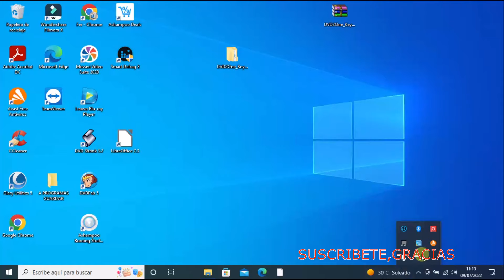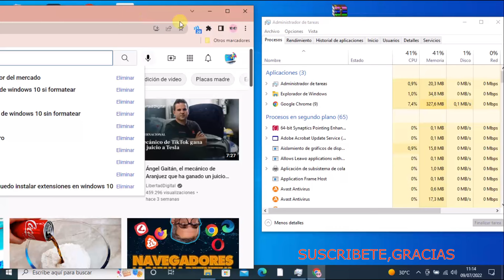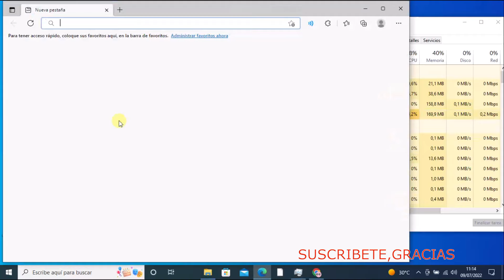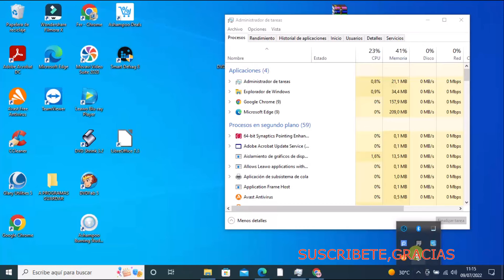CUAL ES EL NAVEGADOR QUE CONSUME MENOS RECURSOS,MENOS MEMORIA EDGE VS GOOGLE ,Y MAS COMPATIBLE, 2022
MEJOR NAVEGADOR DEL MERCADO ACTUALMENTE EN 2022 , TRAS LAS PRUEBAS REALIZADAS GOOGLE CROME , CON LAS MISMA EXTENSIONES ES EL NAVEGADOR MAS COMPATIBLE Y QUE MENOS RECURSOS CONSUME PARA TU PC ,POR LO QUE RECOMIENDO GOOGLE CHROME, INCLUSO SI SU VELOCIDAD DE RESPUESTA SEA MENOR YA QUE HABLAMOS DE MILISEGUNDOS, MAS IMPORTANTE ES QUE TENGAS UNA BUENA CONEXION A INTERNET .